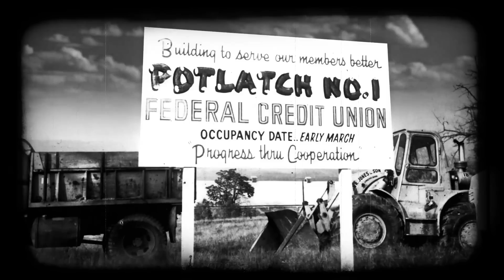P1FCU 75TH BEGINNINGS